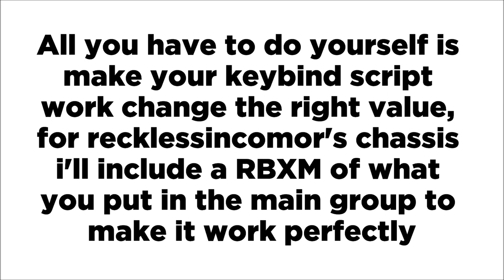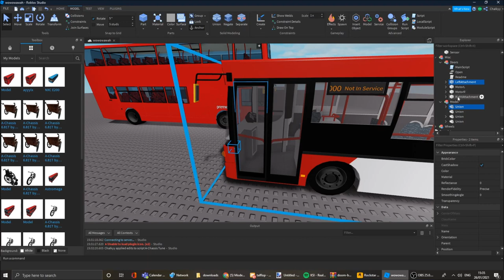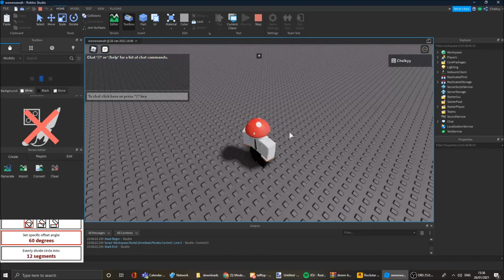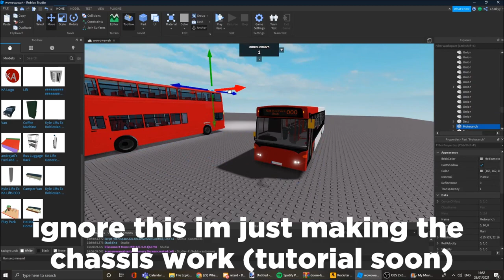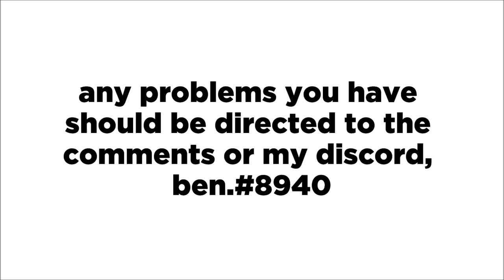Trive951 motor door tutorial.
discord name for support: ben.#8940

NO i wont do your doors for you.

This video mainly shows you how to setup the doors themselves not the keybinds, you can either make a clickable button to toggle the value or just direct your own keybind script to change the value.

The end of the video shows people who use reckless' chassises how to set it up to work perfectly using the model at the top of the description.